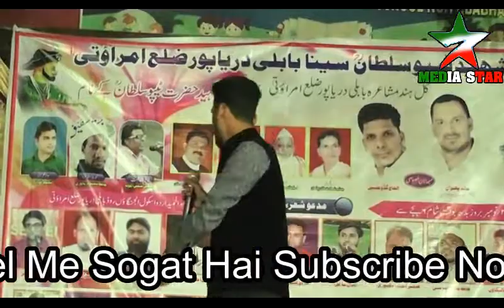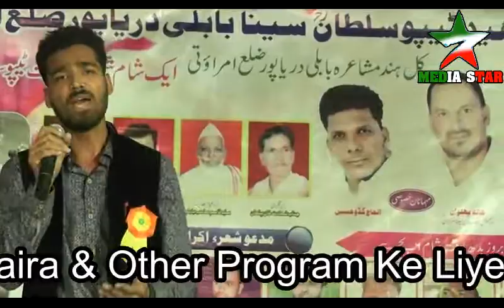imran pratapgarhi को टकार देने वाला शायर Adil Arzoo l Daryapur Mushaira 2018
Daryapur Mushaira 2018 Record By Syed Umair 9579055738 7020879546